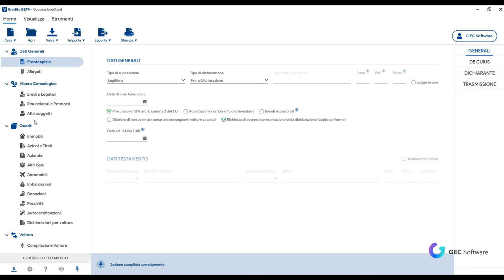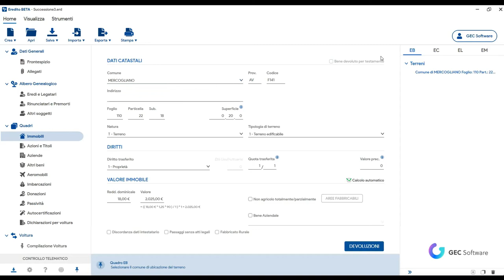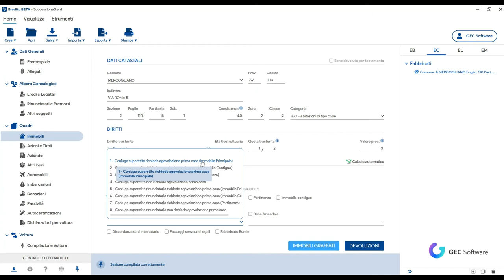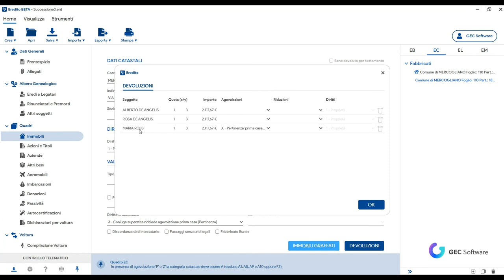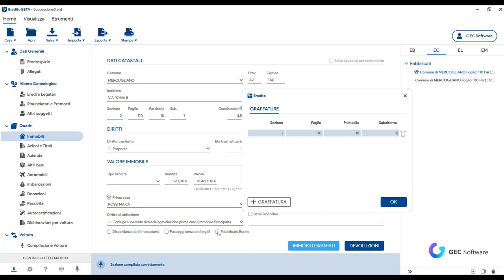Eredito - Immobili, Quadro EB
Nella sezione Immobili vengono gestiti i Quadri EB, EC, EL, EM.
In questo video è illustrato l'inserimento di un terreno facente parte dell'asse ereditario e tutte le operazioni che è possibile fare su di esso.